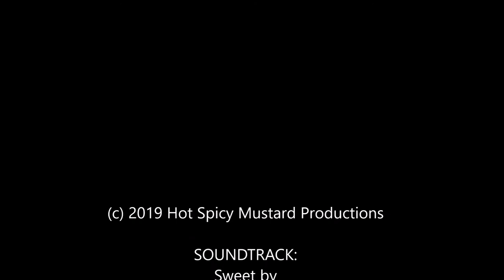Campbell County, TN Drone Flight - 4/21/19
Flew my drone over my mother-in-law's house last month, just now able to look at the footage. Lots of green in the area for sure.